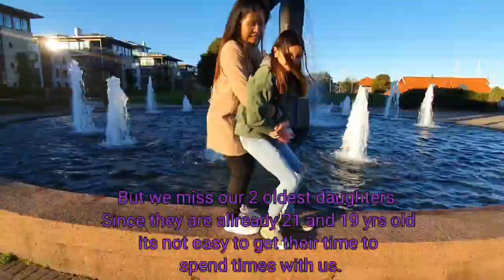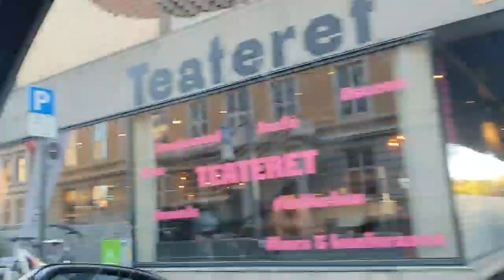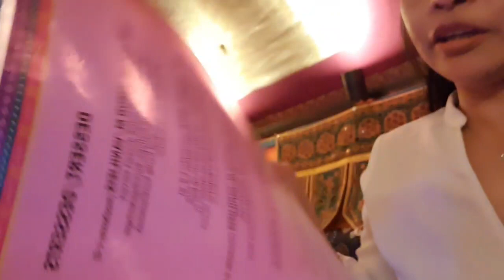How do you spend Sunday with family?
Family bonding#life in Norway